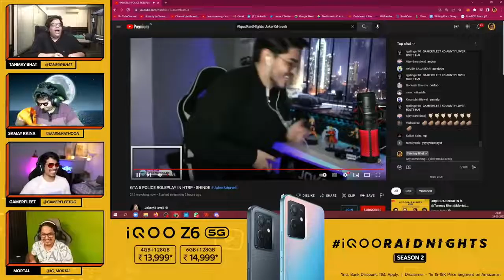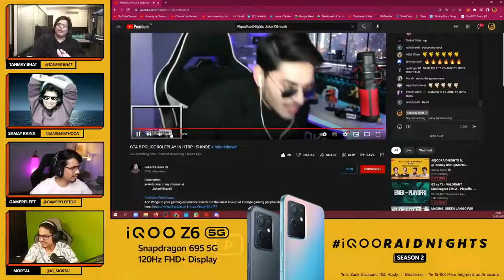Marfa Dance Op ❤.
in Just Fan Of @Gamerfleet